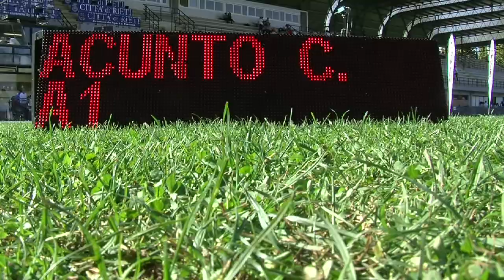Campionati Italiani di Società Rieti 2014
Servizio sui Campionati italiani di società di atletica leggera paralimpica disputati a Rieti il 18 e 19 ottobre 2014 con l'intervista anche al sindaco di Rieti Simone Petrangeli